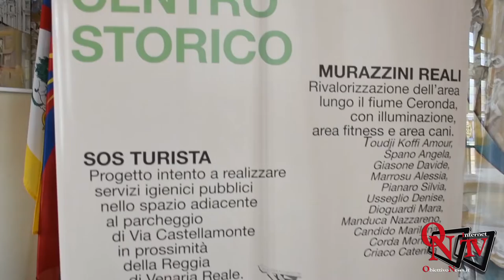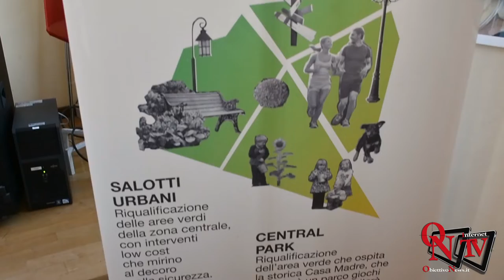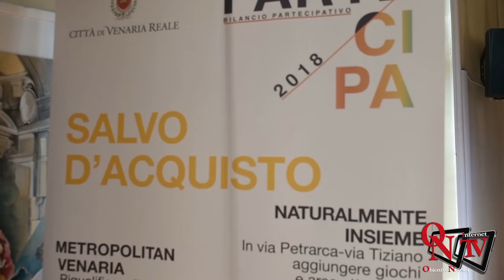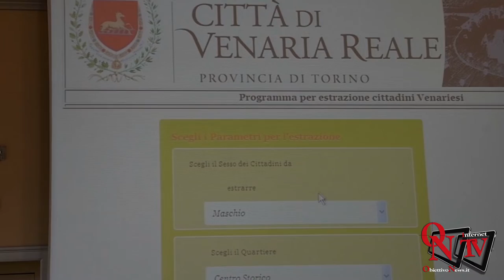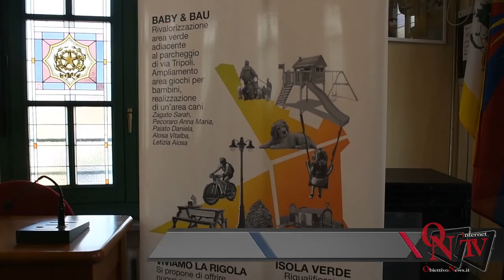Venaria Reale - "La città cresce con te" al via al bilancio partecipativo